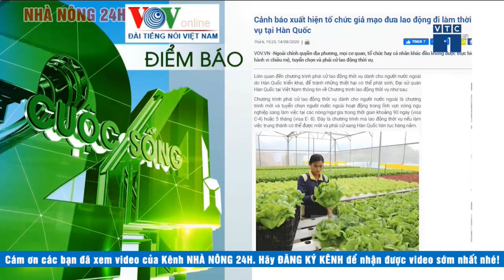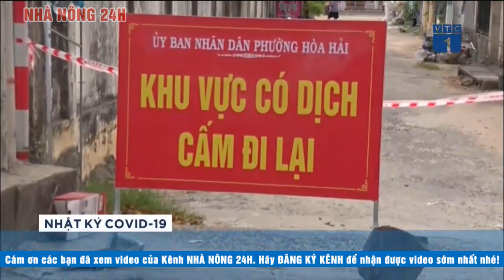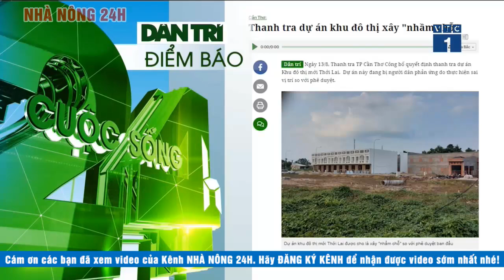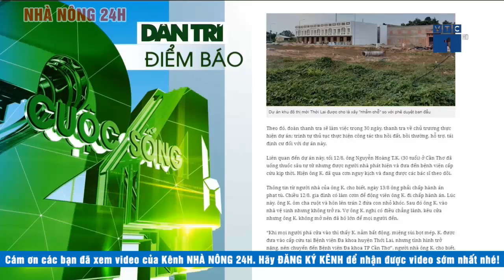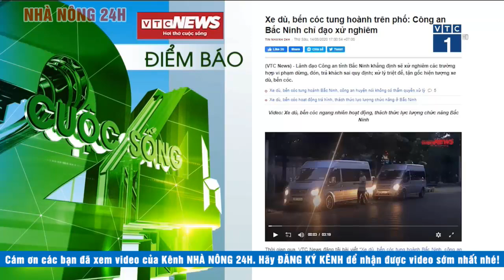Bản tin tối | Đà Nẵng cách ly y tế thêm nhiều khu vực | Người đưa tin 24g